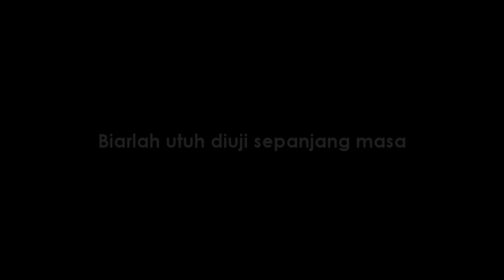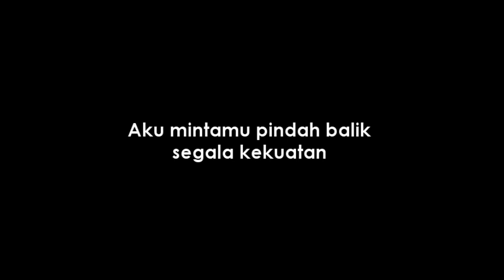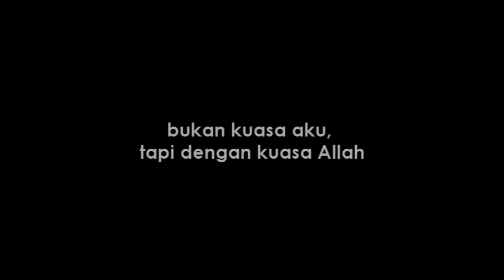Jampi Bangsaku : Nukilan A. Aziz Deraman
Bismillahirrahmanirrahim
Hai bangsaku aku tahukan asalmu
Ribuan tahun punya hak dan pertuanan di sini
Punya kekuatan punya peradaban
Punya kebenaran punya keagungan
Punya ketuhanan punya kebudayaan

Akar jiwamu memegang darahku
Batang hatimu menjadi tubuhku
Daun aqalmu melitup zat dan sifatku,
Bangsaku jangan mengubah rupa
Bangsaku jangan meleka sambil melewa
Biarlah utuh diujian sepanjang masa

Hai bangsaku,
Seribu lupa selaksa sedar
Tawarlah segala yang lupa
Dari hikmatan kebendaan dan kepuraan
Dari hikmatan peniruan dan kesesatan
Tawar sekali dari bisa onar dan kemusnahan,
Jika bisa pada jiwa tawar pada hati
Bisa pada aqal tawar pada aqal
Tawarlah pada segala wujud keperibadian kita
Pulang pulih seperti keadaan asal

Hai bangsaku aku tahu usulmu
Jatuh di segala ceruk rantau alam ini
Jatuh di utara jatuh di selatan
Jatuh di timur jatuh di barat,
Janganlah pula duduk tunggu, jaga mengilas siku.

Hai bangsaku,
Aku mintamu pindah balik segala kekuatan
Segala peradaban, segala kebenaran
Segala keagungan dan segala-galanya
Memulia dan meneruskan kegemilangan

Biarlah utuh diuji zaman-berzaman
Itulah asalmu tapakmu bersenang
Masa kini dan akan datang,
Aku hendak minta kepadamu
Sebab, belum cukup belum genap belum sampai ajal
Bukan kuasa aku tp dengan kuasa Allah
Berkat kita kata: Lailaha illallah Muhammadar Rasulullah